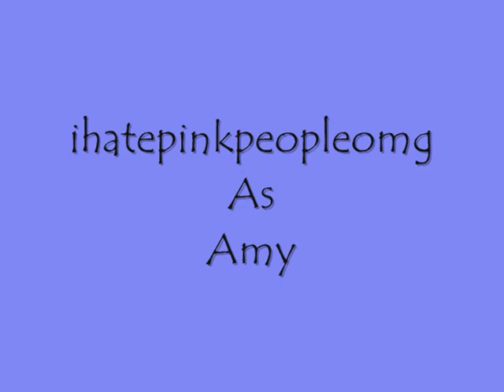Just My Luck: A Jobromance[22]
Chapter 22!!!

Katt:I Think Dad Is Trying To Break Me And Joe Up.
Amy:WHAT?!?! That Fu-
Katt:I Know...But I Dont Care! I Love Him!
Amy:God...I Hope He Dosent Try To Break Up Me And Nick! Cuz It Wont Be Pretty!(Pissed)
Katt: Then, He Had The Nerve To Bring Up Josh!
Amy:What A Jerk!
Katt: Your Telling Me!(Fustrated)
Amy: GOSH!(Stomps Her Foot)
Katt: You Know What. (Smirks)
Amy: What?
Katt: I Want To Go To A Club...And I Dont Give A Darn What Dad Says!
Amy: ME TO!!!(Smiles)
Katt:Lets Tell Joe And Nick!
Amy: Wait...Wheres Carrie and Kevin?

[Over The Jonas's/In Kevins Room]
Kevin&Carrie:(Making Out)
Kevin:(Pulls Away)Woah...(Out Of Breath)
Carrie:(Laughing)Do You Think They Relized That We Left?
Kevin: Nah.
Carrie: So What Do You Wanna Do Now?
Kevin: I Have No Clue...
Carrie: I Wanna Party! What About You?
Kevin: Yeah Me To!
Carrie: Lets Call Them And Ask If They Wanna Go.
Kevin: Ok. Fine With Me!(Gets Off The Bed)Im Just Gonna Go Get Me Somthing To Drink.
Carrie:(On The Phone) Ok!

[Over The Smith's]
Katt:(Walks Out Of The Bathroom)
Amy:(Walks Out Of The Bathroom)
Joe: Every Thing Ok?
Katt: Yep!(Smiles)
Joe:You Sure?
Katt: Yep!(Kisses His Cheek)
Nick:You Ok Amyz?
Amy: Perfect!(Looks Through Katts Closet)
Nick: What Are You Doing?
Joe:(Looks Over And Sees Katt Redoing Her Makeup) Ummmm Babe?
Katt:(Turns Around)Yeah?!?
Joe: What Are You Doing?
Katt: Getting Ready!
Nick:For What?
Amy&Katt: Clubing!
Nick&Joe: HUH?!?
Amy:Yep!!!
(Katt's Cell Rings)
Katt:(Answers) Hello?
Carrie: Hey!
Katt: Hey , Whats Up?
Carrie: Me And Kevin Were Thinking About Going To A Club.
Katt:Us To!!!Hey Where Are Yall? We Were Thinking About Yall.
Carrie: Ummmm We Were Busy!
Katt:(Amy In The Background)"Sure...Yall Were Smooching!"
Carrie:(Blushing)No We Werent!
Katt: Any Way...Were Gonna Get Dressed And Then We Will Meet Up At Your House Senice Its Closer To The Club!
Carrie:Ok! Ill Call You When Were Ready!
Katt:Ok!!!
(They Hang Up)

Woot! Club'n Time!!!
Lol
Part 2 Coming Up!!!
Lmao!